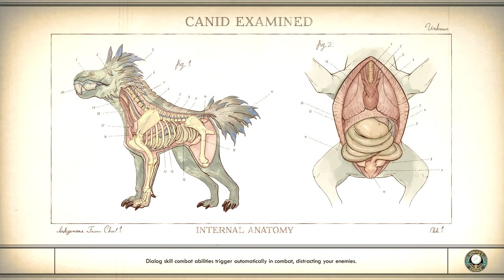Space Crime Continuum // The Outer Worlds